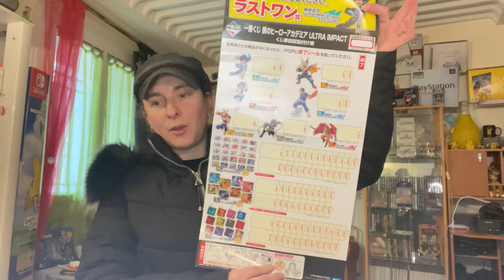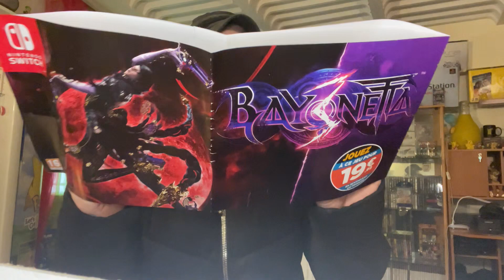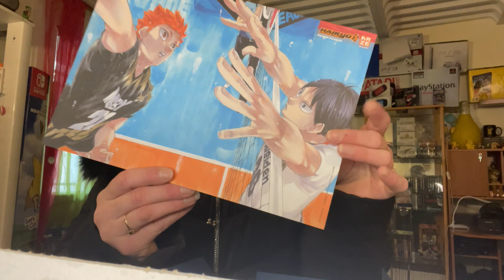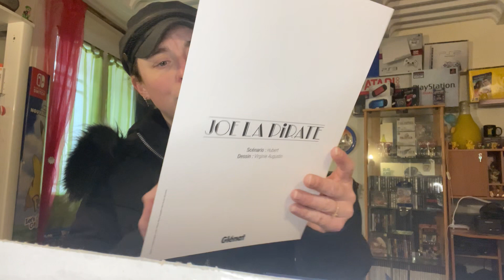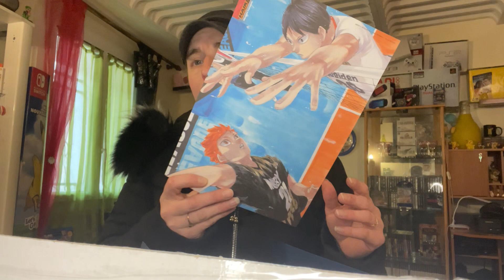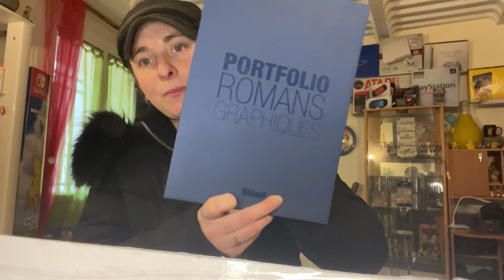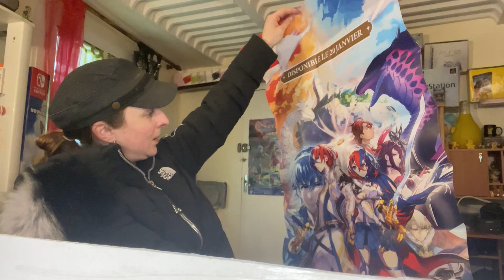Unboxing colis concours de Lightning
j'unbox le colis reçu de la part de Lightning suite a son concours de la journée de la femme ou j'ai gagné.